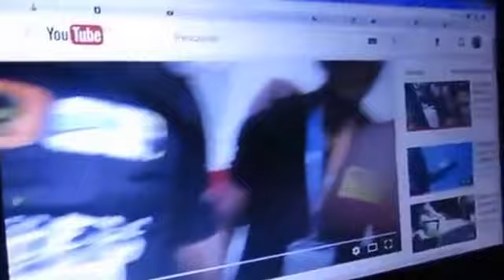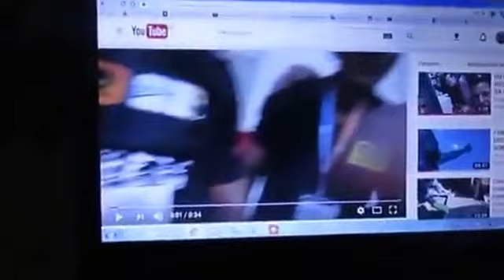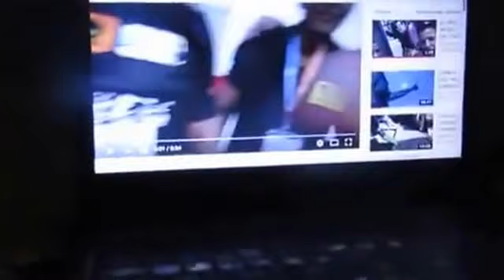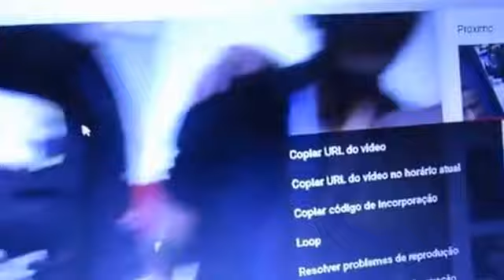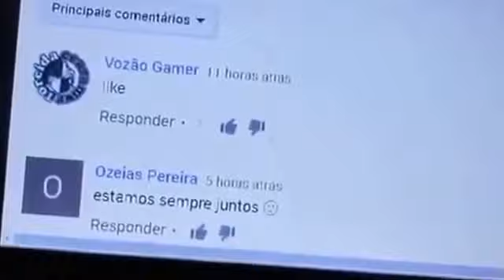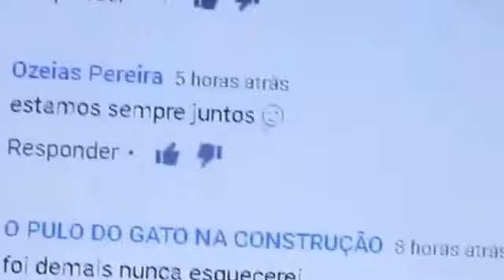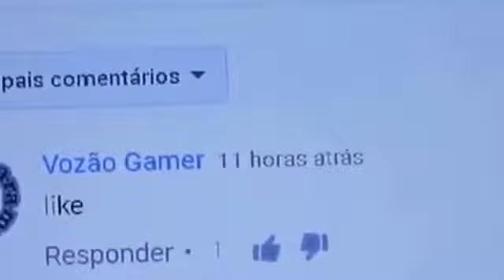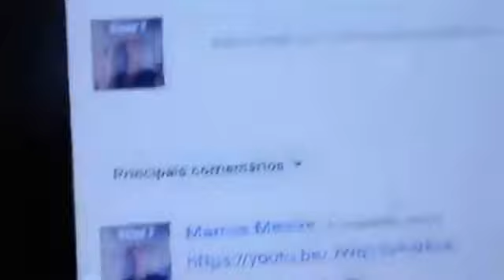O CONVITE COMO ENVIAR O LNK O VÍDEO NO COMENTÁRIO HOW TO SEND LNK THE VIDEO IN COMMENT Cómo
GGGBBBBB